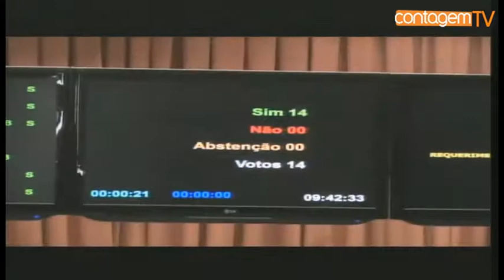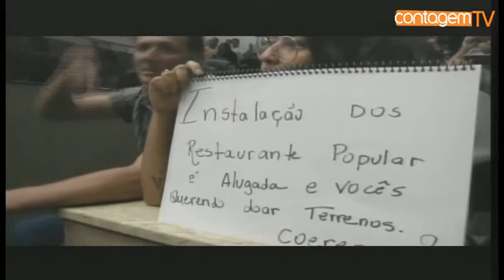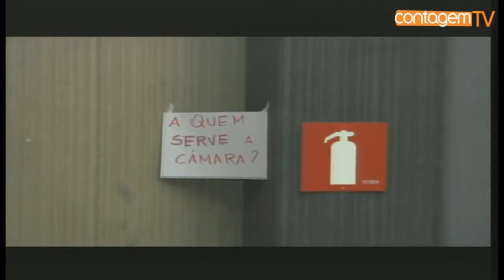Transmissão feita ao vivo pela Contagem TV Online na Câmara Municipal de Contagem, terça-feira (17)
A reunião plenária dos vereadores dessa terça-feira (17) teve somente três projetos de Lei de autoria da prefeitura em pauta. As três preposições foram aprovados pela maioria dos representantes do poder legislativo contagense.

Doação de terreno público

O primeiro projeto de Lei discutido, votado e aprovado, prevê a doação de um terreno de quase 13 mil metros quadrados para o CINCO – Centro Industrial de Contagem, entidade ligada a Secretaria Municipal de Desenvolvimento Econômico.

O projeto Lei foi colocado na pauta de votação pela primeira vez, em novembro de 2014. Desde então os vereadores fizeram quatro pedidos de vistas para saber mais detalhes da doação.

O secretário municipal de governo, Rodrigo Cupim, foi convidado para explica para quem seria destinada a área que fica no bairro Perobas, às margens da Via Expressa.

Uma reunião entre o secretário e os vereadores aconteceu na sala da presidência da Câmara Municipal, mas de portas fechadas. A imprensa não pôde acompanhar e não teve acesso às informações.

O projeto de Lei 029/2014 voltou para a pauta, foi votado e aprovado pela maioria dos vereadores. Foram 12 votos a favor da doação, 4 contra e uma abstenção.

Os vereadores Decinho Camargos, Fredim Carneiro, Rodinei Ferreira, William Barreiro não concordam com a doação sem explicações. Já o vereador Obelino Marques se absteve, analisou e mostrou várias falhas no texto do projeto. Ele disse que aguardará as emendas necessárias para a votação em segundo turno.

O vereador líder do governo, Arnaldo de Oliveira e os demais parlamentares, votaram a favor da doação e não justificaram seus votos.